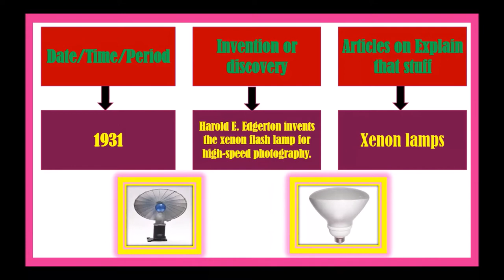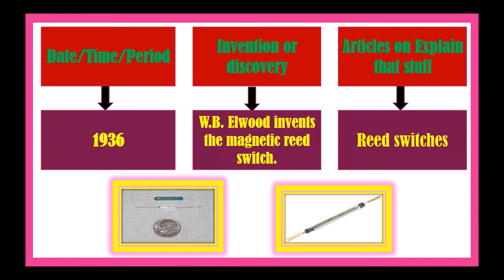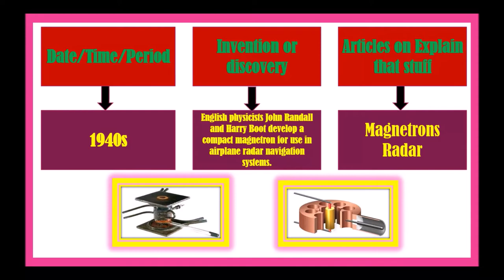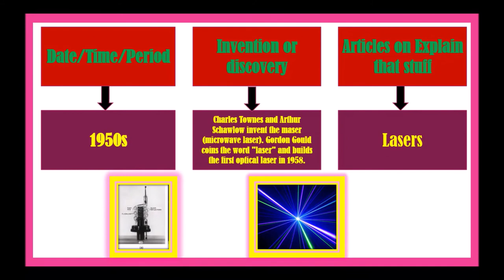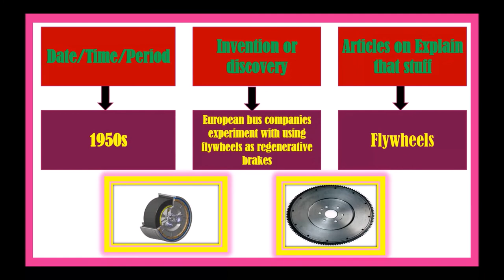Invention of Technology “20th century” 1931 To 1950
Hello Viewers,

School Studies proudly presents a social science video for children.

Today we will discuss about Invention of Technology “20th century” 1931 To 1950 or Technology in the 21st century or Technology advancements of the 1800s or New inventions 2024 technology